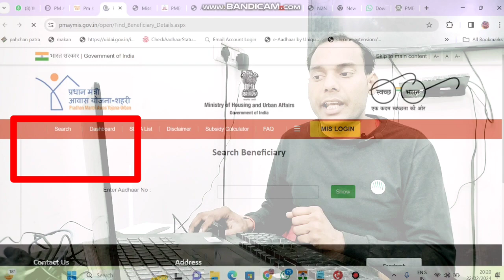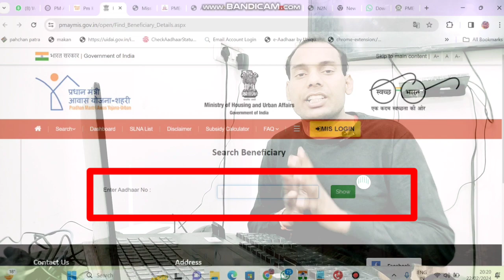PM Awas Yojana Beneficiary List प्रधानमंत्री आवास योजना के खाते में जमा होने लगे ₹250000 रूपए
pm awas yojana new list 2024 kaise dekhe
pm awas yojana new list 2023-24
pm awas yojana new list 2023-24 kaise dekhe
pm awas yojana list kaise check kare
pm awas yojana list kaise check kare 2024
pm awas yojana ki list mein naam kaise check kare
pm awas yojana ki list mein apna naam kaise dekhen
pm awas yojana ki list kab aaegi
pradhan mantri awas yojana ki list kab aayegi
pm awas new list
pm awas new list kaise check kare
pm awas yojana new list 2023-24 kaise check kare

pm awas yojana new list 2024 🔥pm awas yojana gramin apply online 📱जानें आवेदन प्रक्रिया

pm awas yojana gramin online
pm awas yojana gramin
pm yojana 2023 list
pm yojana 2023 new update

pradhan mantri awas yojana 2023 24 list
pm awas yojana new list 2023-24 mp
pm aawas gramin apply

pradhan mantri awas yojana me apply kaise kare 2023
pm awas yojana new update today
pm awas yojana new update 2023
pm awas yojana new apply 2023
pm awas yojana gramin ki list kaise dekhe
pm awas yojana gramin ki list kaise dekhe 2023
pm awas yojana gramin ka paisa kaise check kare
pm awas yojana gramin apply online mobile se
pm awas yojana 2023 ka paisa kab aaega
pm awas yojana gramin apply online kaise kare 2023

Dushyant Gaur
dushyant Gaur

pradhanmantri aawas yojana 2024 list
pm awas yojana latest update
aawas yojana ghar
pradhanmantri aawas yojana online apply
pradhanmantri aawas yojana 2024
pradhanmantri aawas yojana kaise check kare
pm awas yojana
pm awas yojana free ghar

pm awas yojana full details in hindi

pm awas yojana gramin list kaise dekhe 2024
pm awas yojana me apna nam kaise dekhe
pm awas yojana gramin list kaise check kare
pm awas yojana me apna naam kaise dekhe 2023-24
pm awas yojana me apna naam kaise dekhe aadhar card se
pm awas new update
pm awas new update today
pm awas yojana new update
pm awas yojana gramin list kaise dekhe